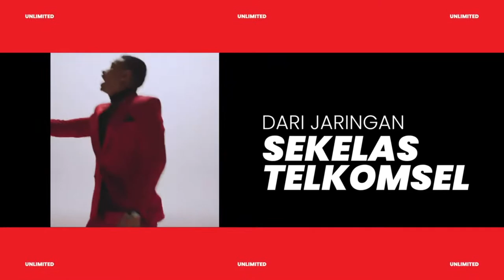🔴LIVE GRANDFINAL ONDAY BY YONAA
Game
Free Fire
Sab, 29 Mei
16.10

Penonton
Video ini ditetapkan sebagai tidak Dibuat untuk Anak-Anak
Ditetapkan oleh Anda
Di mana pun Anda berada, Anda diwajibkan secara hukum untuk mematuhi Children's Online Privacy Protection Act (COPPA) dan/atau undang-undang lainnya. Anda diwajibkan untuk memberi tahu kami apakah video Anda Dibuat unt
Game
Free Fire
Sel, 4 Mei
13.10

Penonton
Ditetapkan oleh Anda
Di mana pun Anda berada, Anda diwajibkan secara hukum untuk mematuhi Children's Online Privacy Protection Act (COPPA) dan/atau undang-undang lainnya. Anda diwajibkan untuk memberi tahu kami apakah video Anda Dibuat untuk Anak-Anak atau tidak. Apa yang dimaksud dengan konten yang Dibuat untuk Anak-Anak?
Game
Free Fire
Kam, 6 Mei
13.05

Penonton
Ditetapkan oleh Anda
Di mana pun Anda berada, Anda diwajibkan secara hukum untuk me
Game
Free Fire
Rab, 28 Apr
13.05

Penonton

OTW10KSUBhi Children's Online Privacy Protection Act (COPPA) dan/atau undang-undang lainnya. Anda diwajibkan untuk memberi tahu kami apakah video Anda Dibuat untuk Anak-Anak atau tidak. Apa yang dimaksud dengan konten yang Dibuat untuk Anak-Anak?
Fitur seperti iklan yang dipersonalisasi dan live chat tidak akan tersedia di live stream yang dibuat untuk anak-anak. Pelajari lebih lanjut
Ya, video ini dibuat untuk anak-anak.Fitur seperti iklan yang dipersonalisasi dan live chat tidak akan tersedia di live stream yang dibuat untuk anak-anak. Pelajari lebih lanjut
Tidak, video ini tidak dibuat untuk anak-anak

Pembatasan usia (lanjutan)

Game
Free Fire
2/26/2021
2/26/2021, 5:55:00 PM

1. NEFFEX - Fight Back
2. NEFFEX - Failure
3. NEFFEX - Make It
4. NEFFEX - Unstoppable
5. NEFFEX - Whats Up
6. NEFFEX - Soldier
7. NEFFEX - Watch Me
8. NEFFEX - Never Give Up
9. NEFFEX - Graveyard
10. NEFFEX - Crown
11. NEFFEX - Greatest
12. NEFFEX - Spartan

SUPPORT & BISNIS :
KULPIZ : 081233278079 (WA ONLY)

Terimakasih

INFO : om KULPIZ GANS